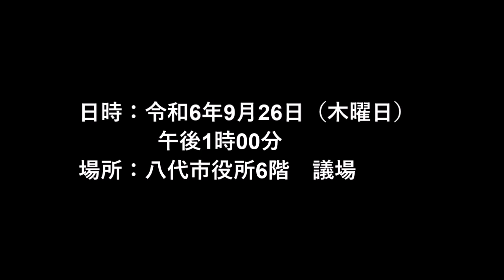令和6年9月定例会（第3日）質疑・一般質問 【橋本 隆一議員】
八代市議会　令和6年9月定例会（第3日）
日時：令和6年9月26日（木曜日）午後1時00分
場所：本庁舎6階　議場

１ 本市における認知症高齢者への取組について
２ ケアプランデータ連携システムについて
３ 本市におけるマイナンバーカードの普及状況等について